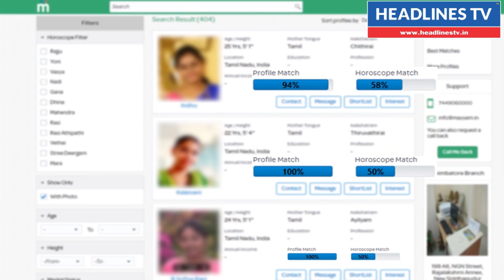Tamil news today headlines | online rummy - ban soodhattam | today assembly live tamil nadu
online rummy - ban soodhattam today assembly live tamil nadu | Tamil news today headlines